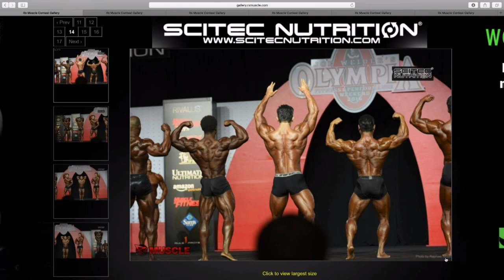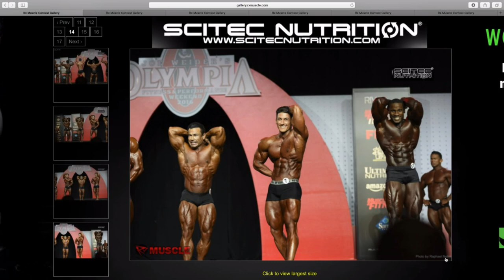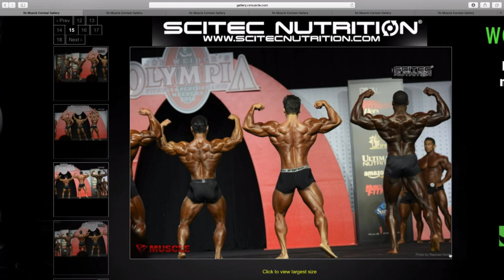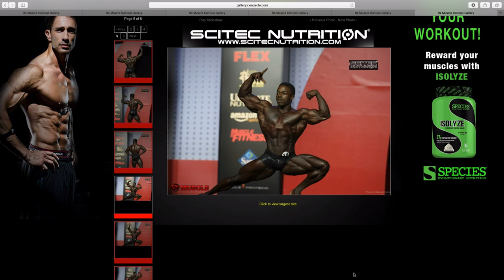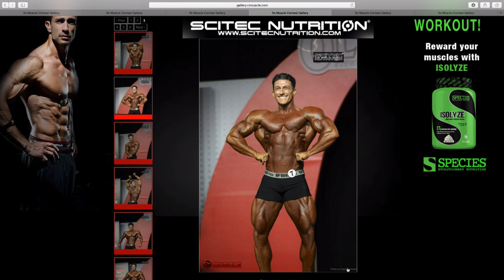HESTER VS. RAHBAR | Palumbo's Classic Physique Olympia Analysis!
Dave Palumbo expresses his opinions on the first Classic Physique Olympia where Danny Hester was crowned champion. Arash Rahbar placed 2nd and Sadik Hadzovic ended in 3rd.

Did Danny deserve the victory ?
Did Sadik deserve top 3 ?
Was Breon Ansley overlooked ?

Comment and discuss your opinions down below!